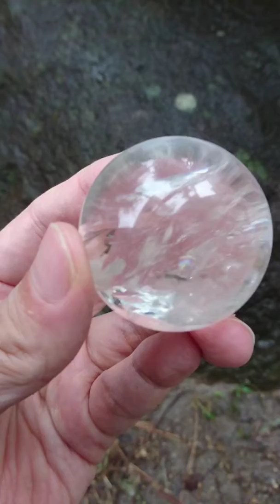キラキラレインボー！高品質レムリアンシード丸玉